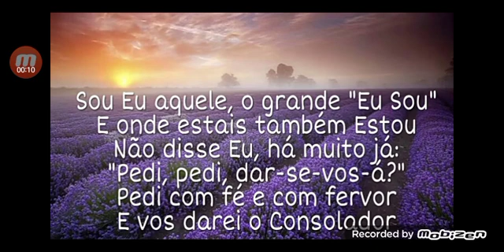SOU EU ARQUEIRO GRANDE EU SOU